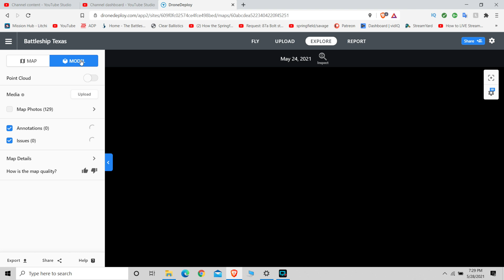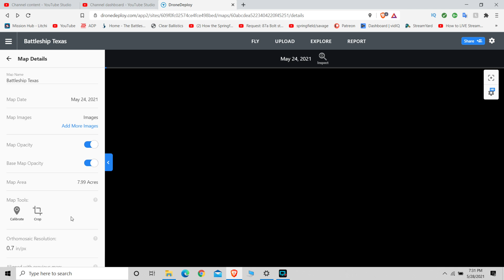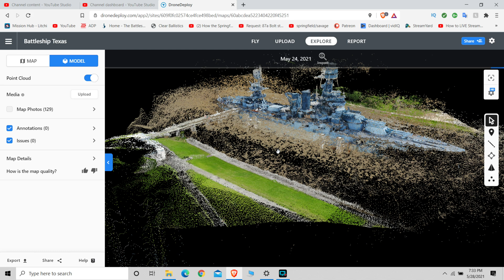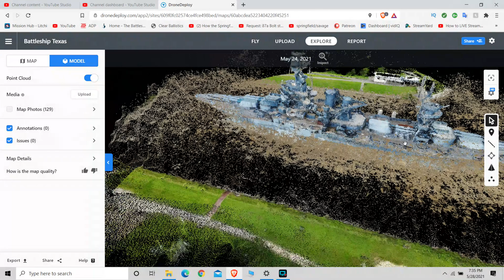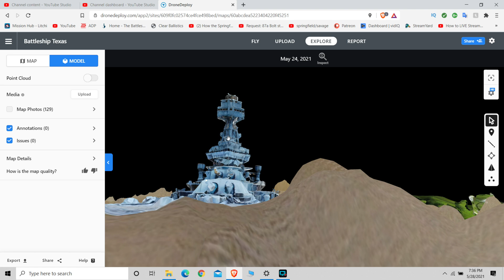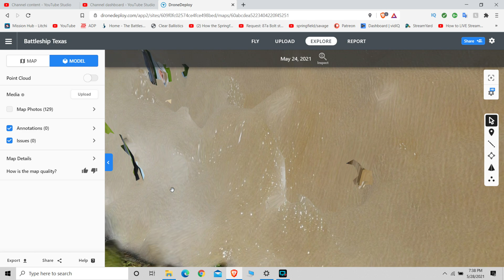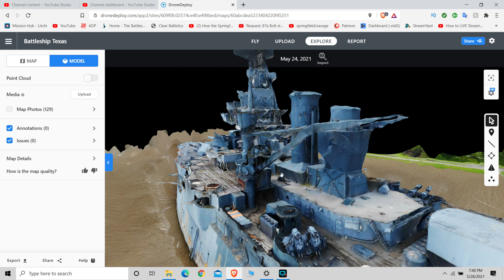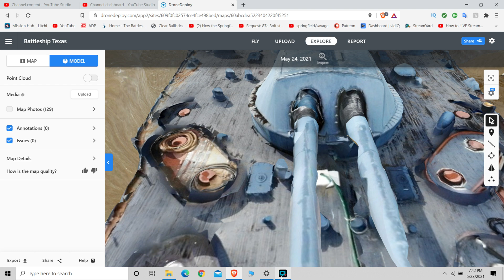Battleship Texas 3D Project, Early, 3D Model Of The Battleship Texas, DroneDeploy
This is the first step of my Battleship Texas 3D model project. This is NOT the final model. I was only able to get 128 photos before rain shut me down. In the near future I will get more photos, total pic count will end up at 1000 to 1200.